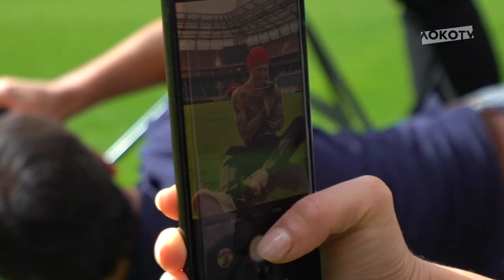Смолов с котёнком и собаки Крыховяка // Бэкстейдж со съёмок клубного календаря «Локо» на 2021 год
Игроки и тренерский штаб «Локо», а также невероятно милые питомцы снялись для клубного календаря на 2021 год – делимся с вами кадрами с бэкстейджа в очень добром видео от LOKO TV.